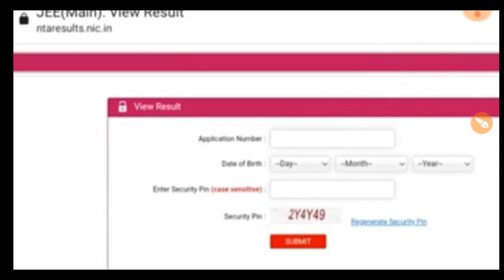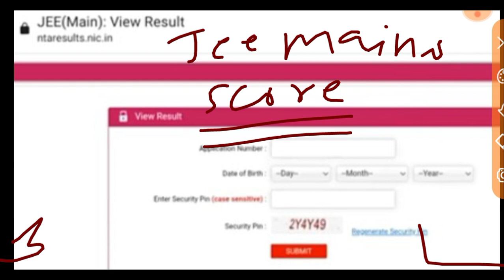JEE MAIN Season RESULT OUT 2023 ll Jee mains result kaise dekhe ll